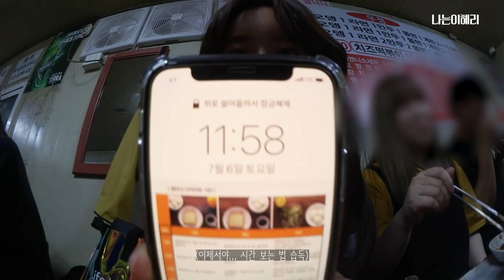혜리 Vlog | 닭발부터 인절미까지 자정의 풀코스 먹방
사촌언니 생일 파티에 다녀왔어요!
"오늘 집에 못가"라는 말이 절로 나올정도로 즐거웠던 밤의 브이로그!